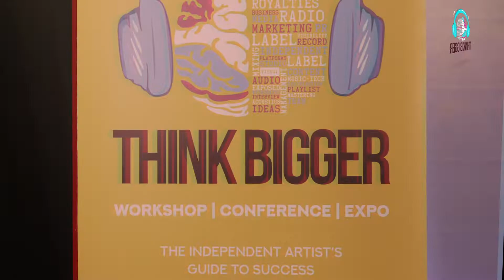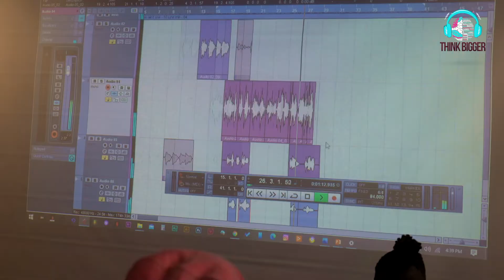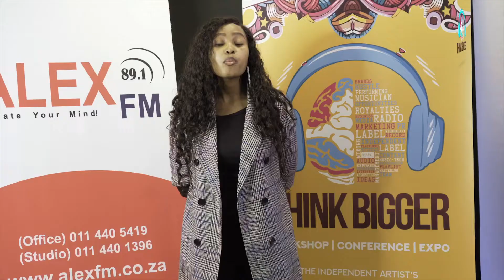Think Bigger Workshop - 2021 [A Thumaka Presentation]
Industry Evolution
THINK BIGGER is a workshop/conference which aims to empower independent artists with music and business knowledge.
Youth Participation
We seek to increase the youth participation in the economy (by using their talents) and provide them with some skills which can
help them run an independent record label. A record label can hires up to 5 people, this will help Government deal with youth
unemployment at a sizeable scale.
Impact on the Society
Our objective is to share the learnings and skills we have accumulated from running our own successful record label. We love music
and we are invested in growing the industry. South Africa is rich with talent, talent which could be used to grow our entertainment
industry while actively involving the youth in growing their musical talents and business skills.
Thumaka Vision
The plan is to make this workshop a national workshop which would give us a platform to grow our audience nationally and
empower more young people.
Create a network of success independent artist who are willing to teach and collaborate to create a festival which will see all
independent artists from different walks of life unite in one concert.